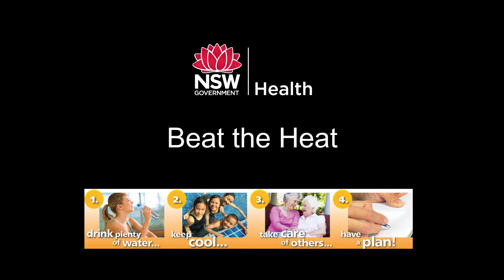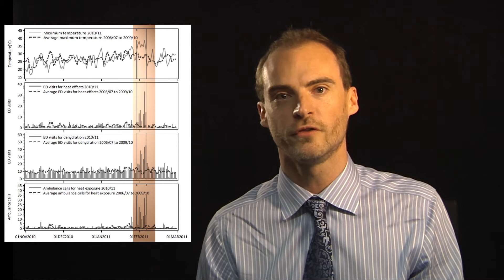Dr. Richard Broome - Beat the Heat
Dr Richard Broome is the Deputy Director Environmental Health at NSW Health.
This video relates to heat conditions and how they effect our health